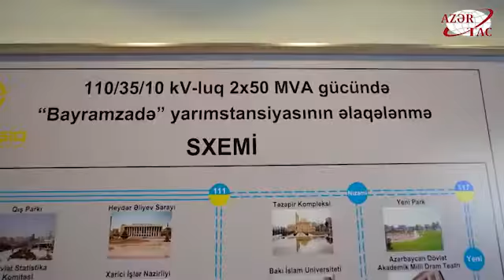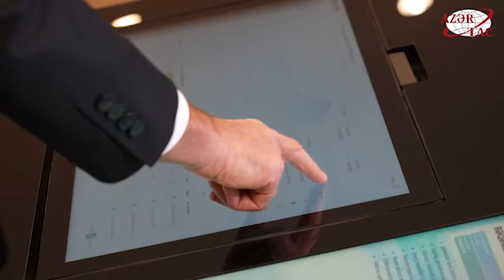Президент Ильхам Алиев принял участие в открытии в Баку новой электроподстанции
Президент Ильхам Алиев принял участие в открытии в Баку новой электроподстанции и Главного центра цифрового управления сетями